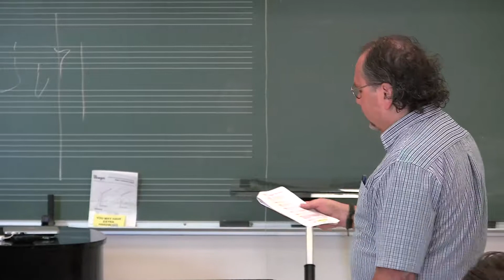Introduction (Honest to God) - ChamberFest Csehy Chapel 2017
Series: Honest to God
Speaker: Wesley White
Monday Chapel